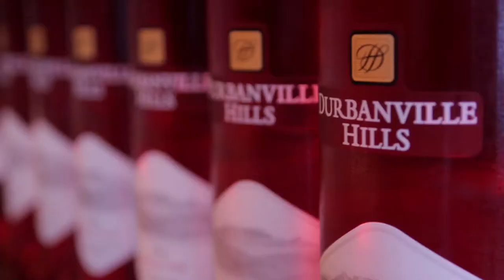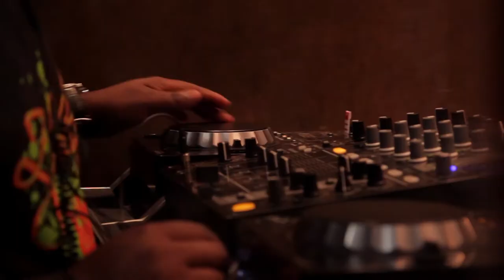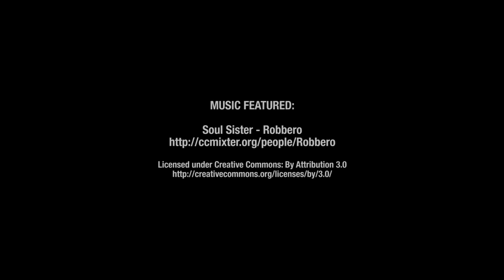with Durbanville Hills Wines @ Sinns on Long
A new and exciting social food and wine platform thats proudly South African.